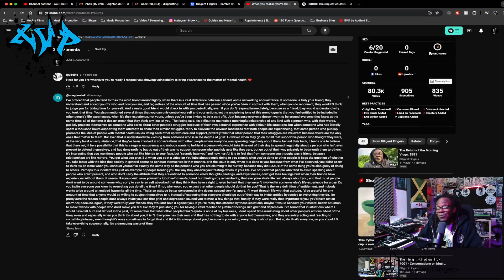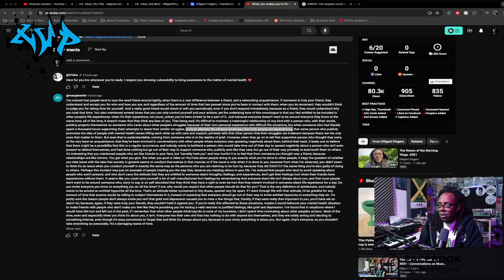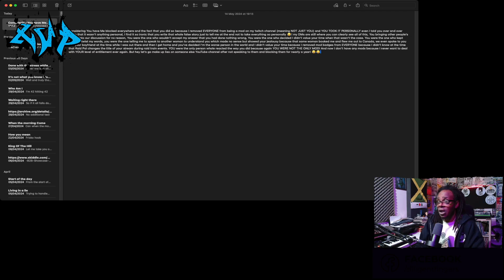In response to @maryjaneloki Hello, thanks for letting me know Hate Watching is real!